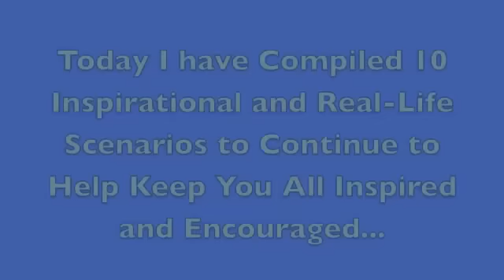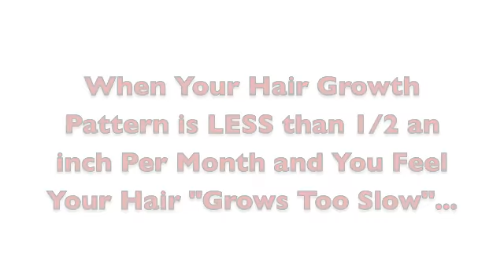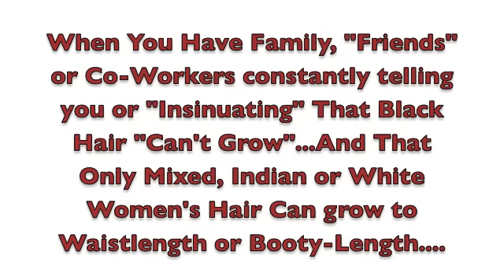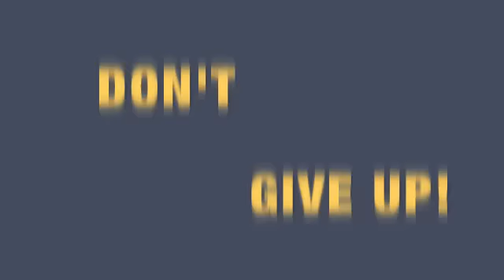DON'T GIVE UP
Shima Re-inspires Her Shima Girls NOT TO GIVE UP in Their Fairytale, Mythical Hair-length Dreams...Shima's Amazing Hair Growth Products are Available @ Amazon!!!